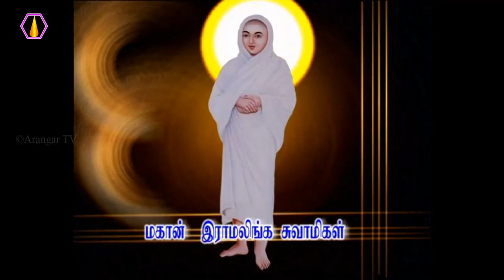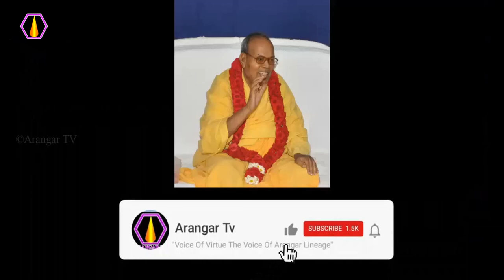யாருக்கு மரணம் இல்லை?